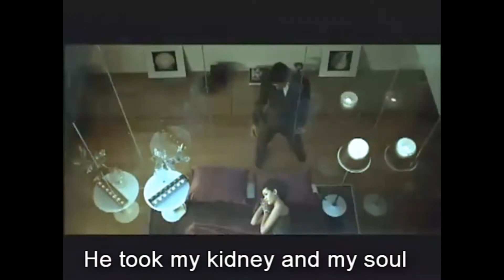[ENG] 2PM - Again and Again Parody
2PM - Again and Again Parody~
English subs by meh D:
(Yes, they are fake o.o it's not the real translation.)

Jaebeom
Junsu
Nichkhun
Taecyeon
Wooyoung
Junho
Chansung

2 Pee'em - Get in.
Jay Why Pee Entertaintment.